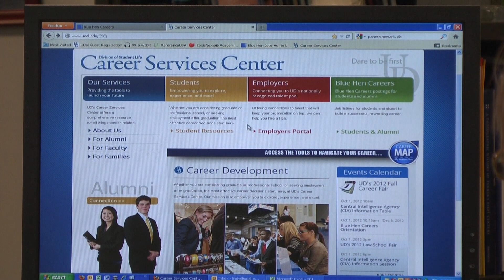Seniors ask: "WHAT'S NEXT?" JEN'S PKG1.mov